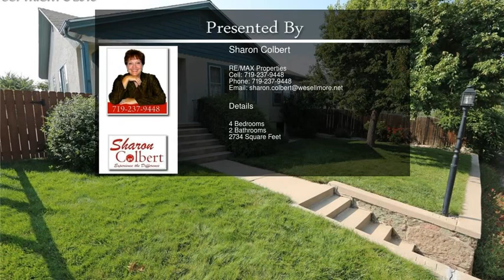28 N Logan Avenue Colorado Springs CO 80909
28 N Logan Avenue Colorado Springs CO 80909

Meticulously maintained Mid Century Home, retains all the original charm of this era. Open floor plan with cove ceilings, arched doorways, art niches & gleaming original hardwood floors. Main level offers over 1300 sq. ft. with oversize living room, formal dining rm, 3 good sized bedrooms & a full bath. The sunny kitchen has a large pantry & a charming nook with views of Pikes Peak that's perfect for morning coffee! Stamped concrete patio & oversized 2 car garage with alley access provides additional off street parking.
The spacious garden level basement has lots of natural light & provides you with a large family room that features a gas fireplace with decorative tiles from Van Briggle Pottery, the 4th bedroom, 3/4 bath & oversized storage area. Updated electrical and central air was replaced in 2016.  Enjoy being in front of the park for 4th of July fireworks, Balloon Fest, walk-ability to downtown, parks, schools, neighborhood coffee shops,hospital, & Olympic Training Center.